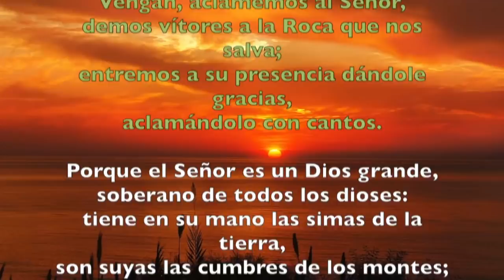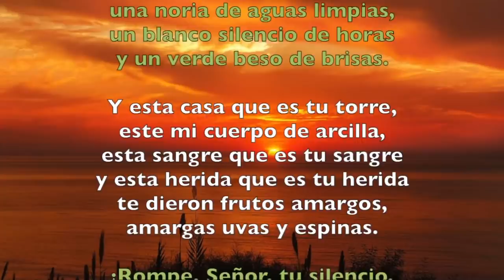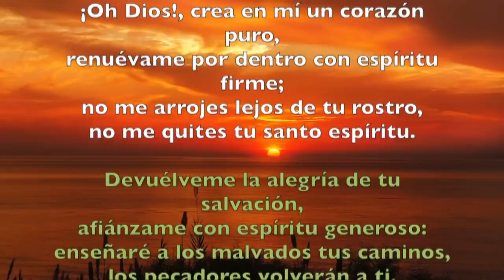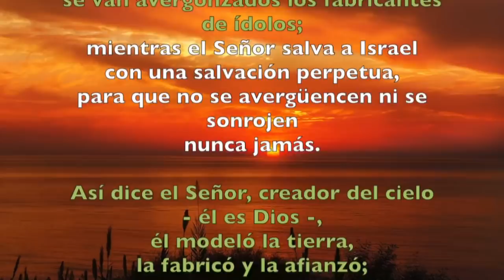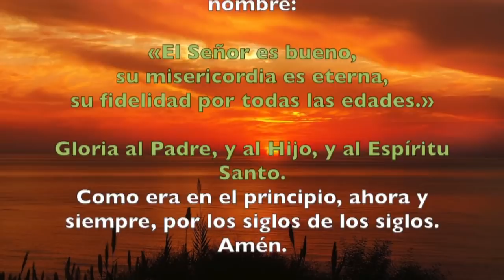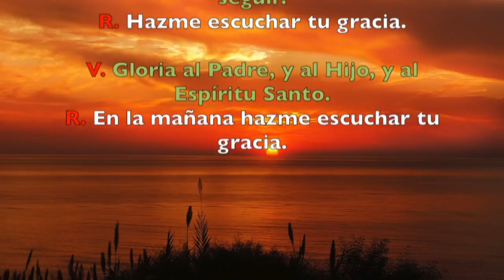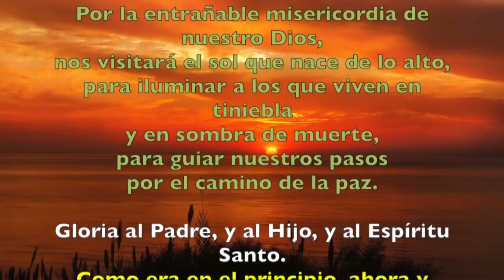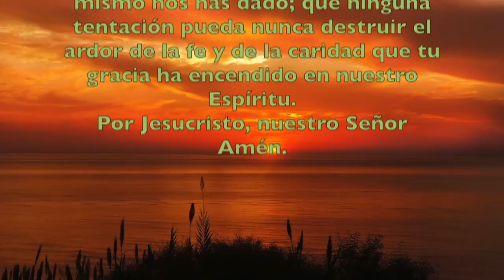Oración de la mañana (Laudes), VIERNES V semana del T. Ordinario | Padre Sam